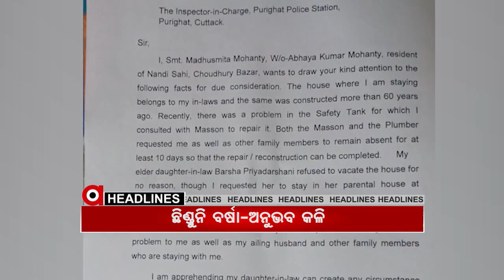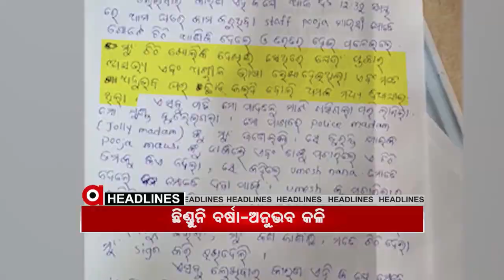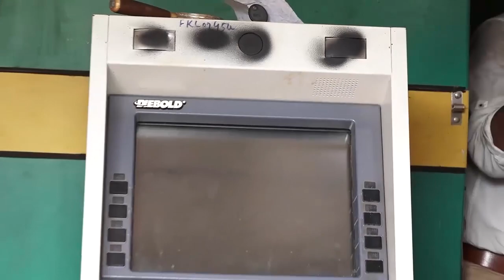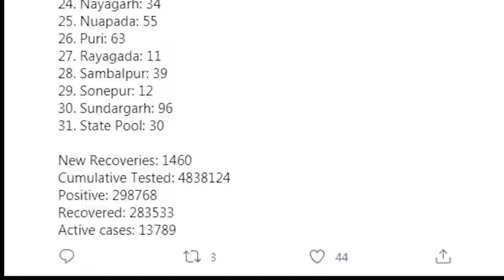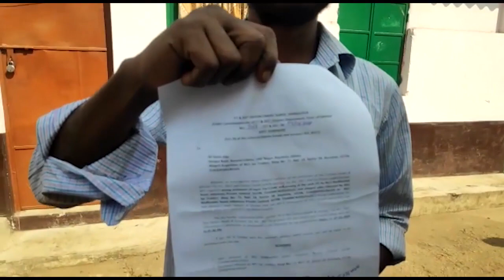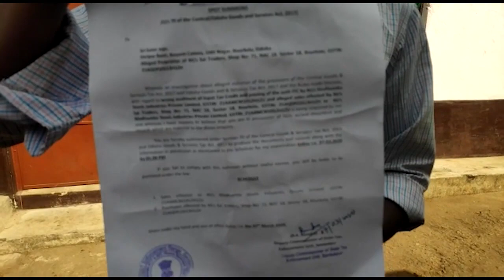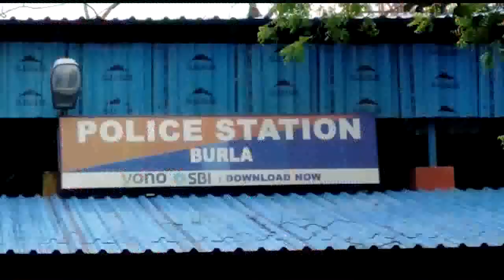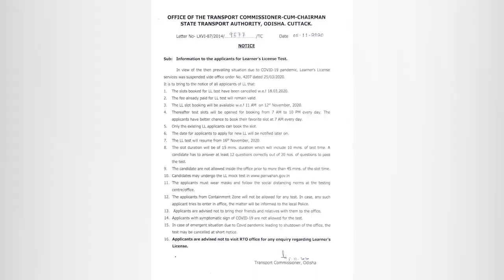Argus Update News 4Pm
ଆଜି ଜେଲରୁ ମୁକୁଳିବେ ଚାଷୀ ମୂଲିଆ ସଂଗଠନର ନେତା ନାଚିକା ଲିଙ୍ଗା. ପୁଣି ଖଟିଆରେ ବୁହା ହେଲେ ରୋଗୀ. ଭୁବନେଶ୍ବର ଇନଫୋସିଟି ଥାନା ଅଞ୍ଚଳରେ ATM ଲୁଟ ଘଟଣାର ପର୍ଦାଫାସ...ରାଜ୍ୟରେ ଆଉ ୧୪୯୪ କୋରୋନା ଆକ୍ରାନ୍ତ ଚିହ୍ନଟ...